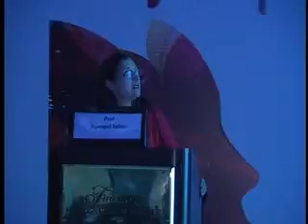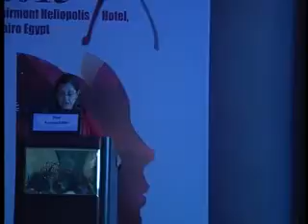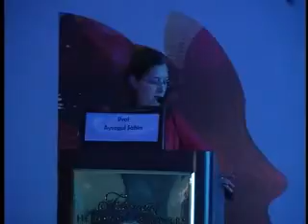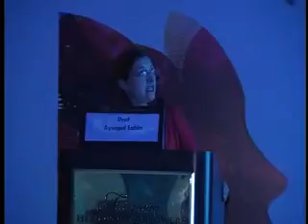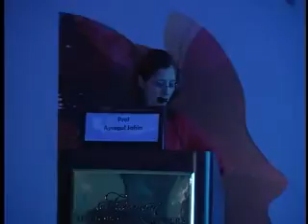Canon 1112_2